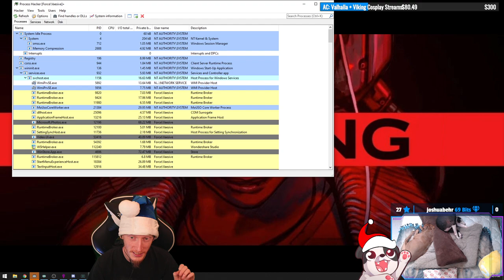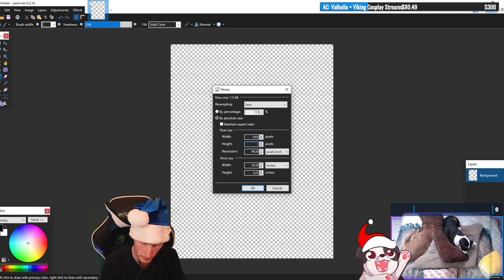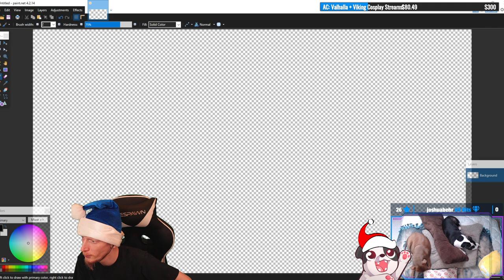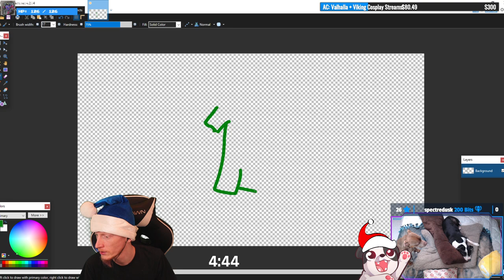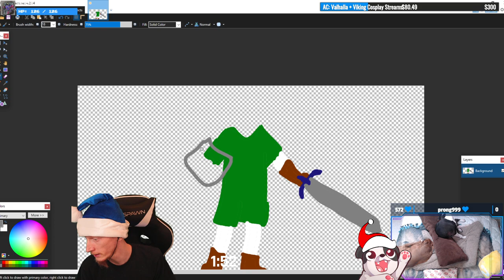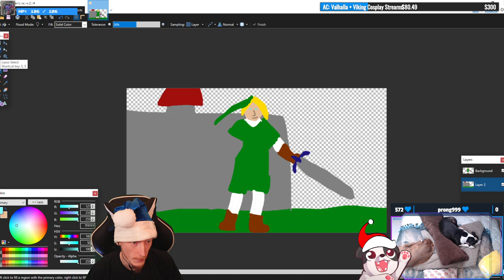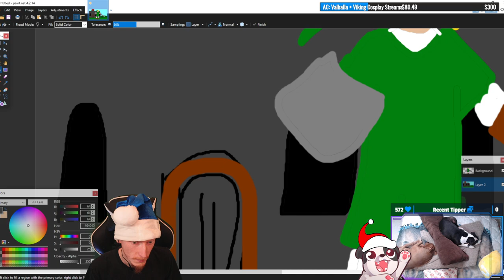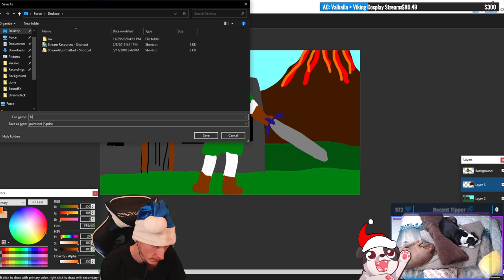Serious Talks | Borderlands 2 #4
Long serious talks are had in this stream XD

00:00:00 - Intro
00:07:25 - The Name Game
00:09:05 - Assassinate the Assassins
00:12:45 - Assassinate the Assassins | Assassin Wat
00:13:55 - Assassinate the Assassins | Assassin Oney
00:18:10 - Assassinate the Assassins | Assassin Reeth
00:21:00 - Assassinate the Assassins | Assassin Rouf
00:37:10 - Symbiosis | Reach Blackburn Cove
00:40:40 - Symbiosis | Defeat Midgemong
00:57:05 - In Memoriam | Defeat Boll
00:57:55 - In Memoriam | Locate First Echo
01:03:05 - In Memoriam | Locate Third Echo
01:04:40 - In Memoriam | Locate Second Echo
01:13:20 - Too Close for Missiles
01:23:15 - Medical Mystery | Head to Doc Mercy's Lair
01:23:30 - Medical Mystery | Find Mysterious Weapon
01:23:55 - Medical Mystery | Kill Doc Mercy
01:24:25 - Medical Mystery: X-Com-municate | Kill Bandits with E-Tech Gun
01:40:05 - Outro / Switching to Dead By Daylight